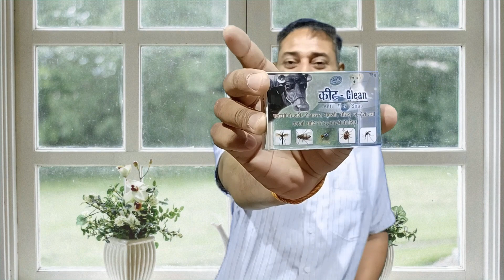पशुओं में मक्खी मच्छर जूँ चिचड़ से बचाने का उपाय | Dairy farming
जड़ीबूटी युक्त आयुर्वेदिक उत्पाद ऑनलाइन खरीदने के नीचे  लिए लिंक पर क्लिक करे
Dairy Farming is now Online 🏪
नमस्कार किशान भाइयों ,
हम  आपको DAIRY FARMING YOUTUBE CHANNEL में पशुओं से जुड़ी परेशानियों और उनके समाधान से जुडी जानकारी देते हैं.
किसान एवं पशुपालक भाइयों की पशुओं एवं डेयरी से संबंधित काफी समस्याएं होती हैं.
उनके पशुपालन में, उनके पशु, जैसे दूध नहीं देना, बीमार हो जाना, मिल्क फीवर में आ जाना, या फिर हीट में नहीं आना, और प्रेग्नेंट नहीं होना, जुगाली नहीं करना ,भूख नहीं लगना ,दूध मात्रा  कम हो जाना।  इस तरह की काफी समस्याएं होती हैं।
इससे पशुपालकों को काफी नुकसान सहना पड़ता है। इनका समाधान देव शेखावत डेयरी फार्मिंग dairy farming में लेकर आए हैं।

:हमारे दूसरे सोशल मीडिया  लिंक-

Dairy farming registration form
डेयरी फार्मिंग रजिस्ट्रेशन फॉर्म